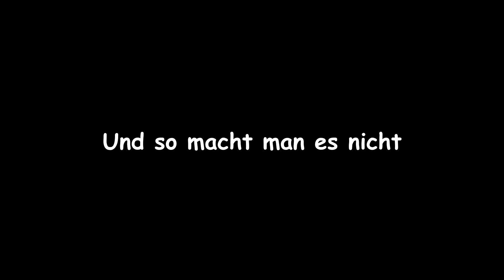Chaos mit den Boiiiiz | Rainbow Six Siege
Mal ein Video der anderen Art auf diesem Kanal. Ich hoffe ihr habt spaß damit, denn es werden mehr solcher Videos folgen.
Lasst gerne eine Bewertung da würde mich tierisch freuen :)